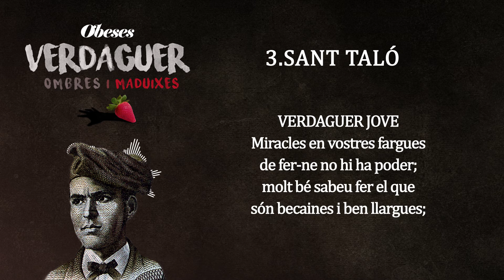3.Sant Taló [VERDAGUER, OiM] - OBESES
Del IV disc d'OBESES, l'òpera rock "Verdaguer, ombres i maduixes".
VICENÇ: Xevi Freixa, JOAN: Robert Puig, VERDAGUER JOVE: Arnau Tordera I, JORDI: Nest Garrido

3. SANT TALÓ

VICENÇ
Verdaguer Sant Taló!

JOAN
Que vol dir Sant Talòs!

VERDAGUER JOVE
Ah, sí... en Serra! I sempre afegeix:

“Sant Taló, Sant Taló,
no faràs miracles, no.”

JORDI
No facis cas de les burles, Cinto. És una cuca maula...

VICENÇ
...un pelacanyes, un poca cosa!

JORDI
De brams d’ase, mai n’ha pujat cap al cel!

VICENÇ
Doncs de talòs, de talòs, ell n’és més!

JOAN
Per talòs amb cul de verra,
ja tenim el Doctor Serra!

VICENÇ
Alça! Com les hi foten!

VERDAGUER JOVE
Puix del món, vall de tristor,
vós ne feu vall de tabola,
son, catxassa, vi i garjola,
mai deixeu a Sant Taló!

Per vagabund i panarra
vostre pare us despatxà
i a l’aula us acompanyà
amb una gruixuda barra;
i amb un barret de musseró
guarníreu la bestiola.

VERDAGUER JOVE
Miracles en vostres fargues
de fer-ne no hi ha poder;
molt bé sabeu fer el que
són becaines i ben llargues;
dormiu més que un porc pigó
perquè res vos desconsola.

NOIS
mai deixeu a Sant Taló! Sí!